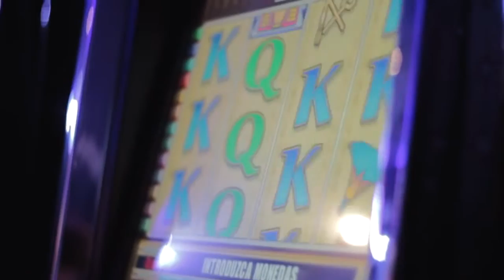Natos y Waor DELIRIUM ft Recycled J Videoclip Oficial Martes 13